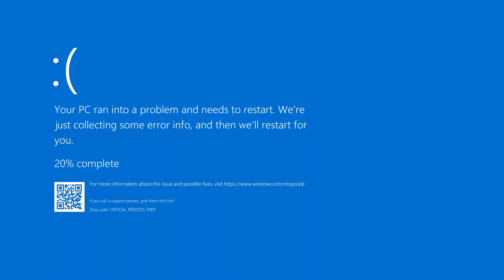Windows 10 BSOD